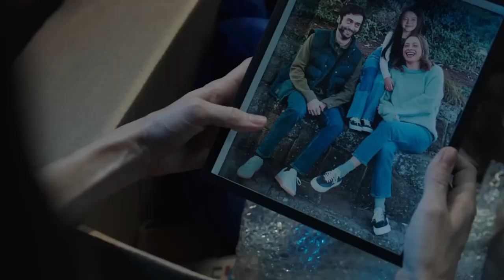Gory Horror Lovers Are Going To Love This M3GAN Update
Want to see your favorite killer robot movie with double the blood and gore? You may be in luck. Here's what M3GAN's screenwriter said about a possible unrated version of the film coming to a screen near you.